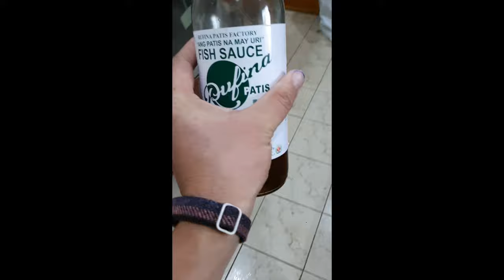SIMPLENG LUTONG PROBINSYA /LABONG AT SALUYOT /FUD TRIP KASAMA C